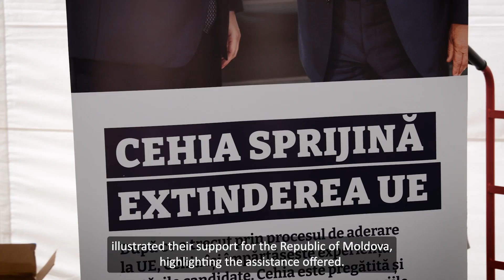EuropeDay2024 in Balti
Europe Day 2024 was also marked in the northern capital of the country – Bălți municipality! In 2024, Europe Day was marked under the slogan "FREEDOM, PEACE, PROSPERITY - EUROPE IS YOU!".  The centre of Balti was the meeting place for thousands of people who want Europe at home. Visitors to the European Village in Balti enjoyed an interactive fair where projects funded by the European Union were presented. Visitors learned about the areas of assistance offered to the Republic of Moldova and how they directly benefit citizens.